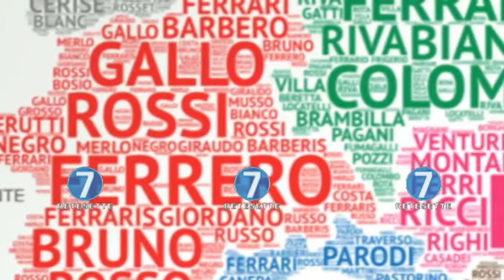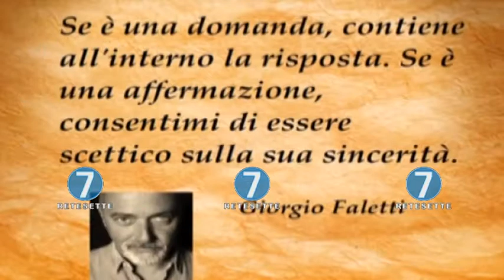RETE 7 - ALMANACCO - 01/01/18